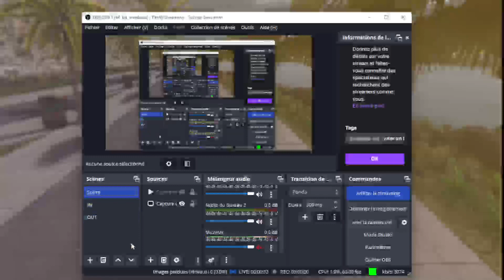Bus Driving 22 SIM - test et découvert